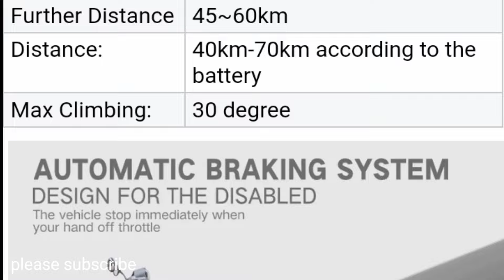e bike tricycle with 500w electric motor High Quality Three Wheel Tricycle Prince is also very good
e bike tricycle with 500w electric motor High Quality Three Wheel Tricycle Prince is also very good This is a small three wheeled tricycle which is very good, it runs on battery, it is very cute and the battery life is very good price $519